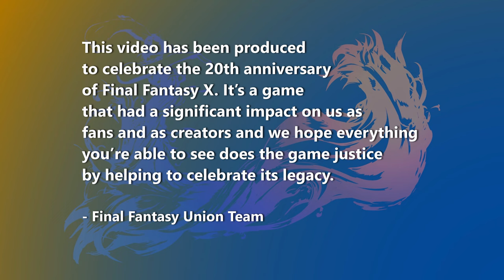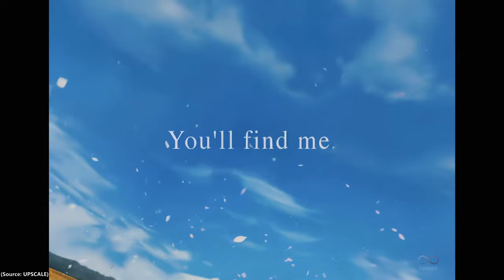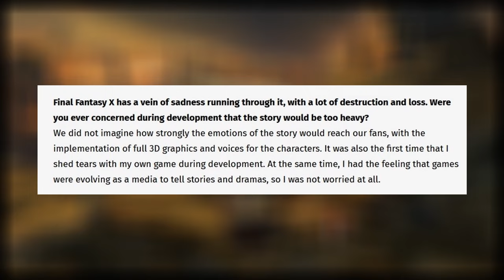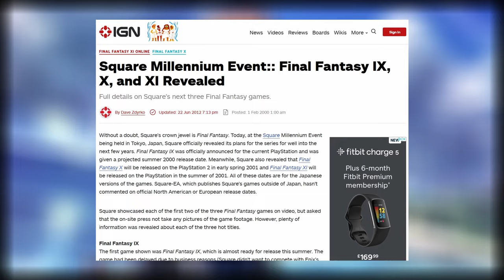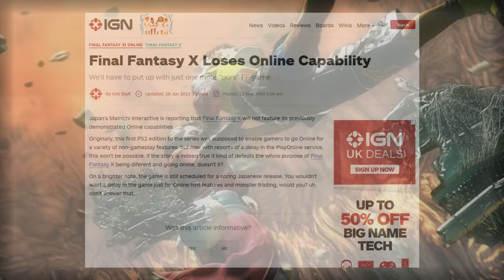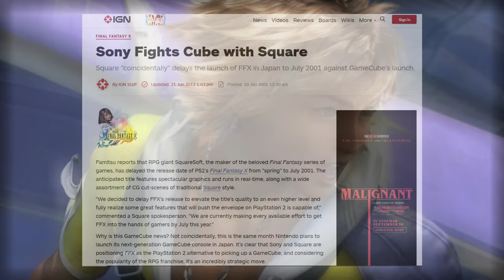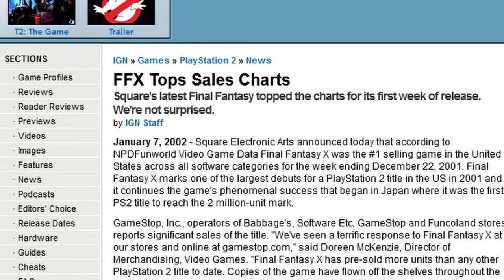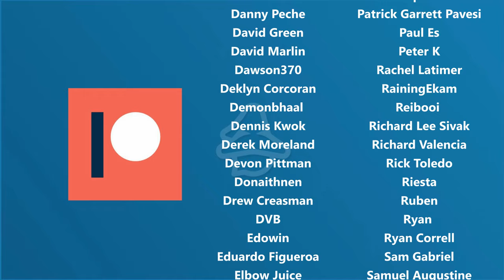Final Fantasy X | A Complete History and Retrospective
As Final Fantasy X turns 20, we wanted to produce a special retrospective to look at how the game was created, why specific design choices were made and to discuss the philosophical themes that were introduced.